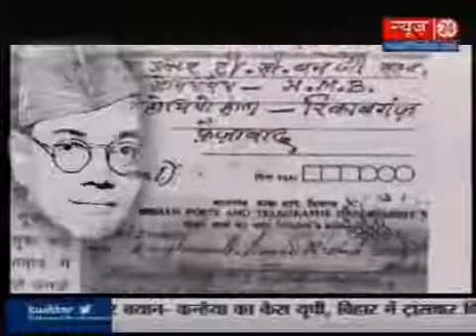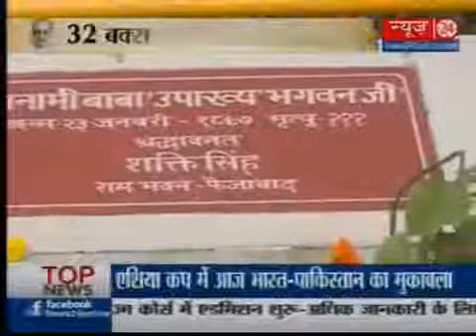Was Gumnami Baba actually Netaji himself 3F